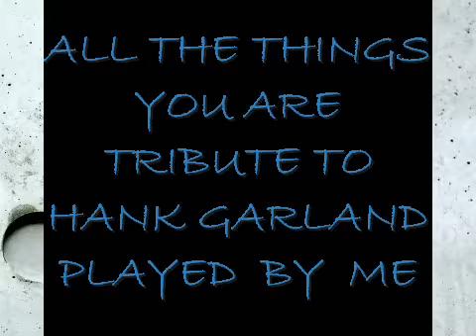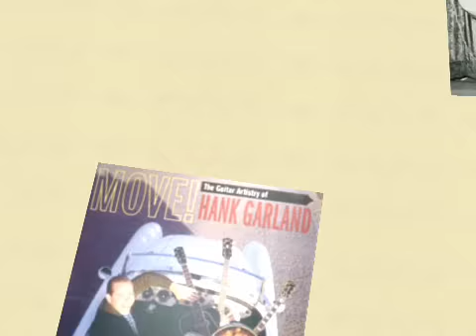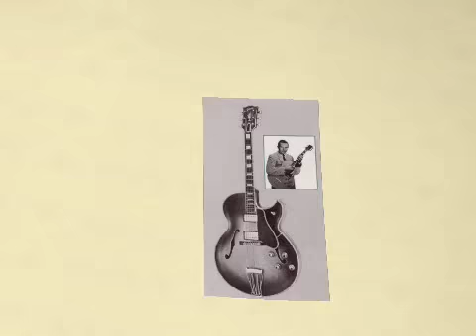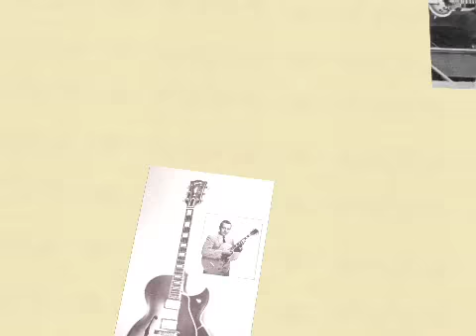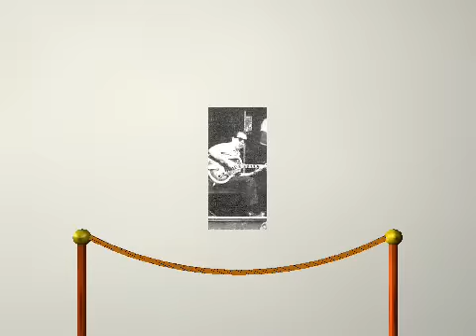ALL THE THINGS YOU ARE TRIBUTE TO HANK GARLAND PLAYED BY ME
HANK...OH..IF ONLY HANK HADN'T BEEN INJURED ..HIS MUSIC WOULD HAVE BEEN WORLD KNOWN AS MUCH OR EVEN MORE THAN MOST GUITARISTS THAT ARE POPULAR..   HE WOULD BE TO ME ..AS IMPORTANT TO JAZZ GUITAR AS DJANGO REINHARDT..CHARLIE CHRISTIAN ...WES MONTGOMERY OR LES PAUL... HANK WAS SPECTACULAR..THE BEST OF THE BEST.. EVEN JOHNNY SMITH AND TAL FARLOW WOULD ADMIT THAT FACT.  I WANTED TO PAY TRIBUTE TO HANK BECAUSE THIS MONTH..DECEMBER 27..2004 WAS WHEN HANK DIED.. IT WAS A SAD LOSS .. BUT A GAIN TO HEAVEN FOR HANK.